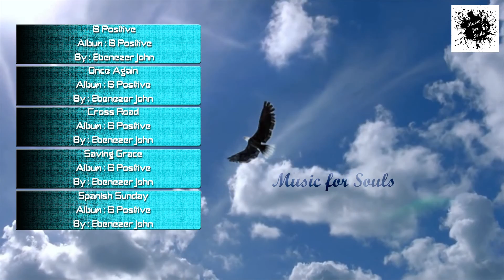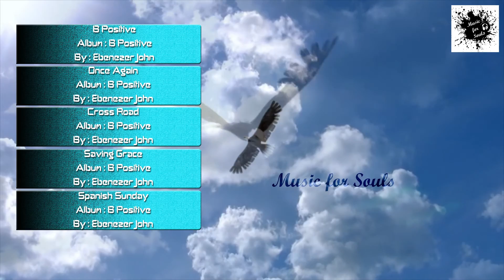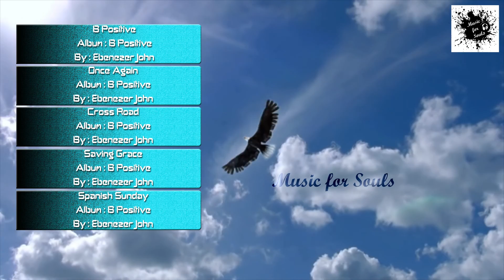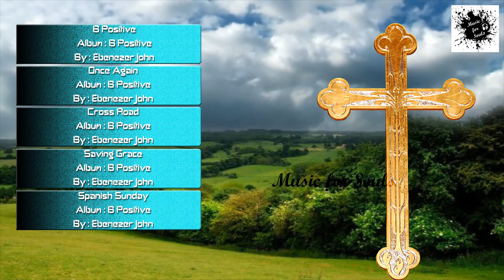B Positive - Audio Jukebox | Christmas Special | Ebenezer John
We know you all love to move on these numbers... comment & share.

Album : B Positive
Label : Seven Stones T M Pvt Ltd
Rights : Alpha Digitech
Producer : Ebenezer John
Singer : Ebenezer John

Songs :

B Positive
Cross Road
Once Again
Saving Grace
Spanish Sunday